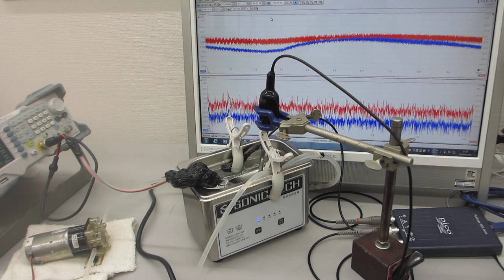小型・脱気ファインバブル発生液循環システムを利用した超音波洗浄器実験